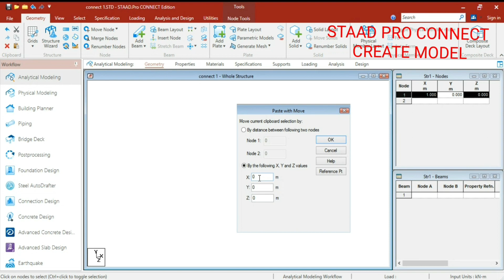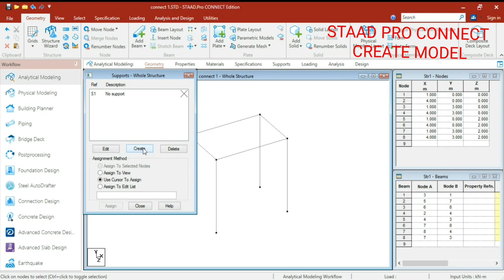StaadPro CONNECT Edition | Lecture : Create Model & Support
in these lecture learn about model create in staadpro connect edition. Learn how staad pro connect edition work and hadle it.
How Building analysis and design in staadpro
Changed The Game This Year
Why Does Everyone Like Building analysis
and design in staadpro?
What If Building analysis and design in
staadpro Didn't Exist?
What Happened to Building analysis and
design in staadpro?
Shining a Light on Building analysis and
design in staadpro
The Expert Guide to Building analysis and
design in staadpro
The Truth About Building analysis and design in staadpro Will Shock You
You'll Never Believe This Building analysis
and design in staadpro Fact
The Real Story Behind Building analysis and
design in staadpro
Exploring The Backstory of Building analysis
Exclusive First Look at Building analysis and
design in staadpro
Hottest Trends From The World of Building
analysis and design in staadpro
We Need to Talk About Building analysis and design in staadpro
Top Building analysis and design in staadpro Trends This Year
The Building analysis and design in staadpro
You've Been Waiting For
The Insane Story Behind Building analysis
10 Sure Fire Ways to Get Better at Building
Why Everyone is Talking About Building
10 Little Known Facts About Building analysis and design in staadpro
The Definitive Guide to Building analysis and
design in staadpro